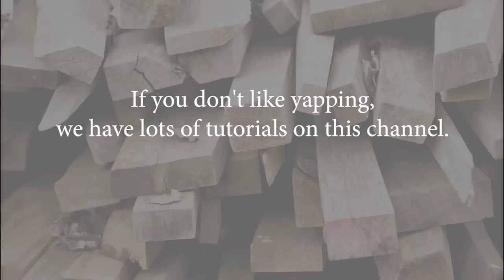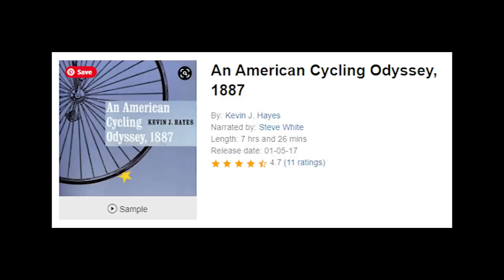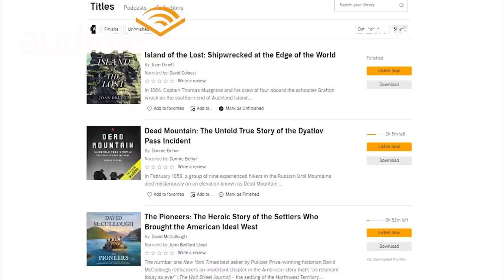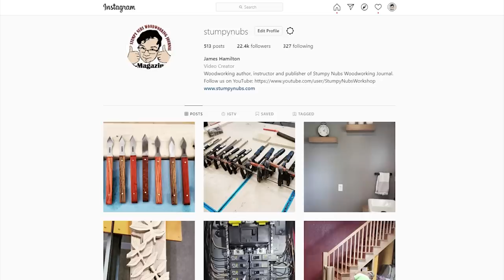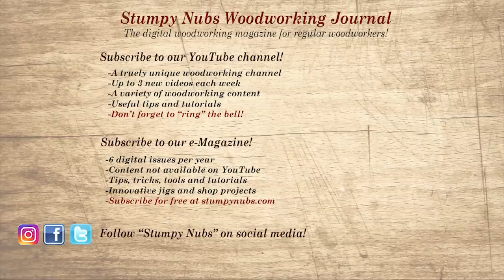Have they BANNED table saw dado sets????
Are dado sets really banned in some places? Why?
or text "stumpynubs" to 500 500 to try Audible today!